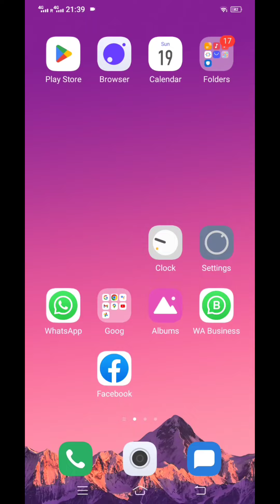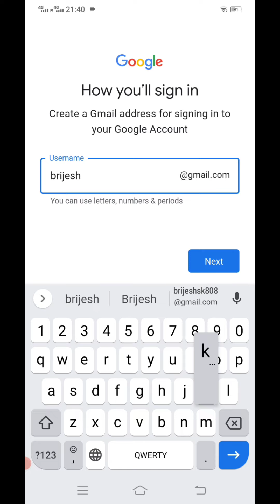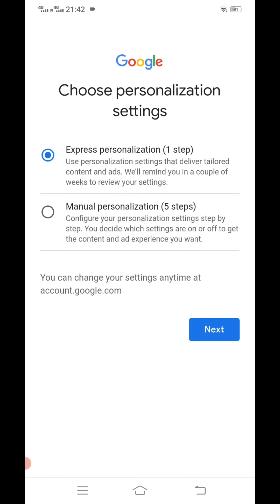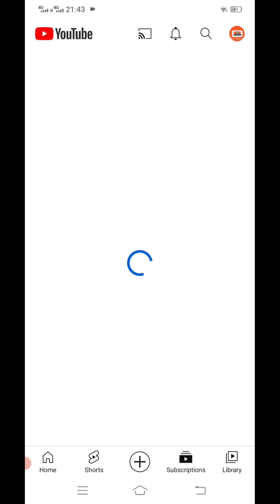New Gmail Account Kaise Banaye|How to create gmail account| gmail Id kaise banaye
how to create Gmail Account।kaise banaye Gmail account
2023 me new account kaise banaye
kaise banaye new Gmail Account
Gmail I'd kaise banaye